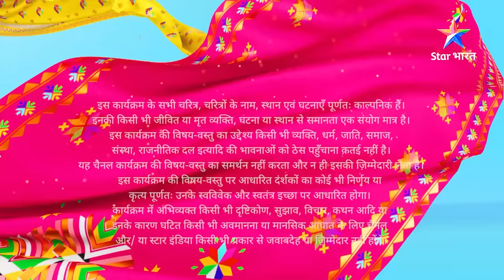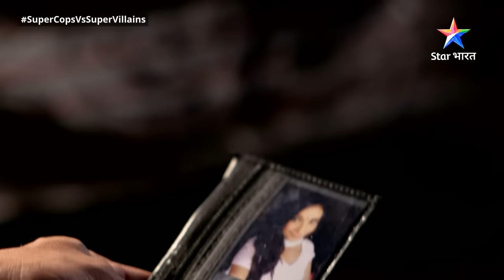SuperCops Vs Super Villains || Praacheen Hathiyaar | Episode -216 Part-1